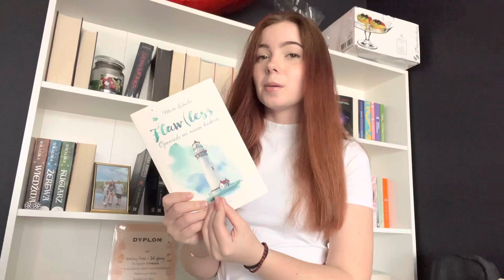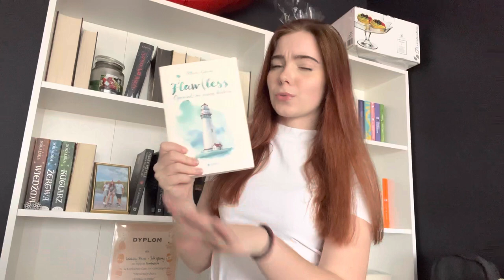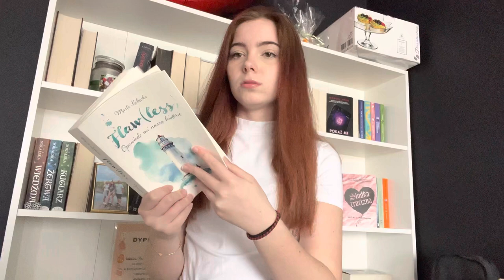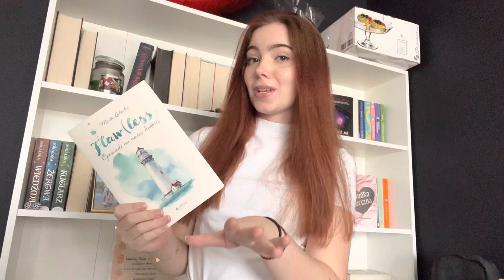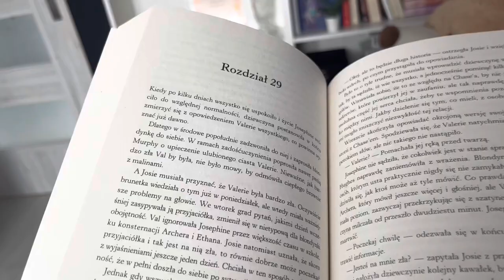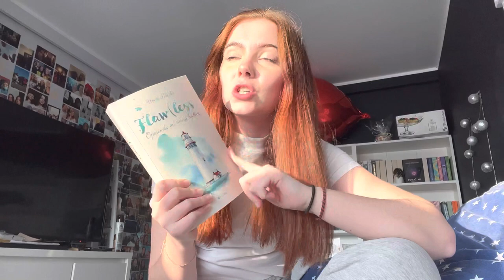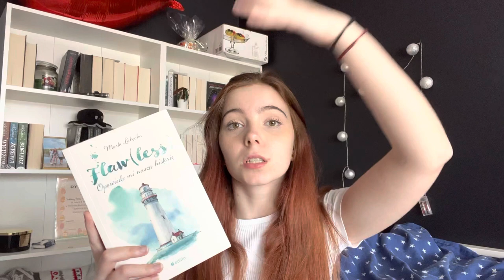READING VLOG // czytam Flaw(less) 😩😍❤️‍🩹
Jeśli jest jakiś film który chcielibyście zobaczyć w moim wykonaniu piszcie w komentarzu😚